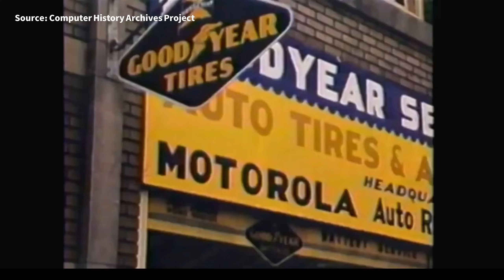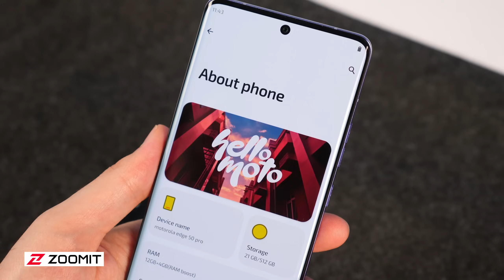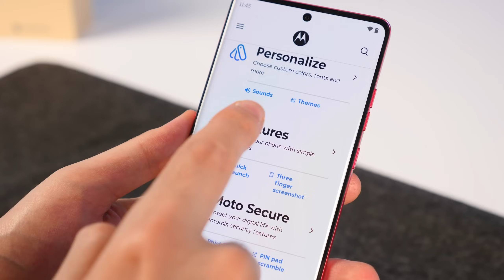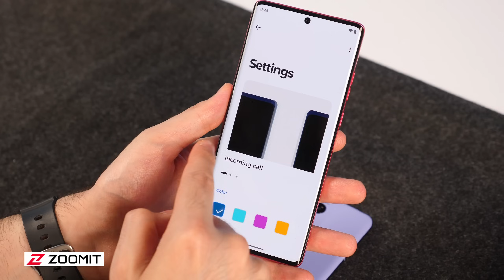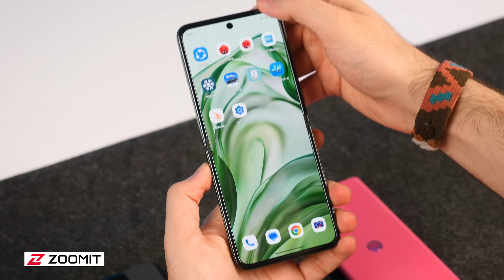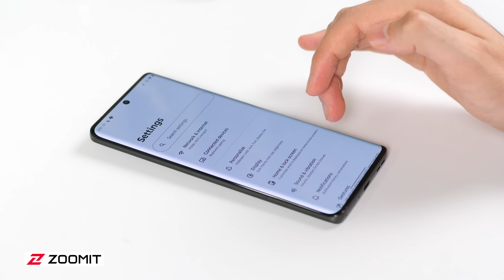خرید گوشی‌های موتورولا؛ آره یا نه؟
این سوالیه که این روزها توی بازار موبایل ایران بیشتر به گوش می‌خوره. واسه اینکه به این سوال، جواب درستی بدیم تصمیم گرفتیم گوشی جدیداش رو بیاریم و یه نگاهی بهشون بندازیم و نکات مثبت و منفی گوشی‌های موتورولا رو هم با همدیگه بشناسیم تا بتونیم بهتر تصمیم بگیریم. اج ۵۰ فیوژن، اج ۵۰ پرو، اج ۵۰ اولترا و البته تاشوی جذاب و جدید موتورولا یعنی ریزر ۵۰ اولترا رو در این ویدیو داریم و نگاهی بهشون انداختیم.
تا آخر ویدیو با ما همراه باشید تا با این برند و گوشی‌های متنوعش در سری‌های مختلف بیشتر آشنا بشید.

گوشی خاص میخوای؟ خب معلومه که نیک دیجی 👇🏻😍